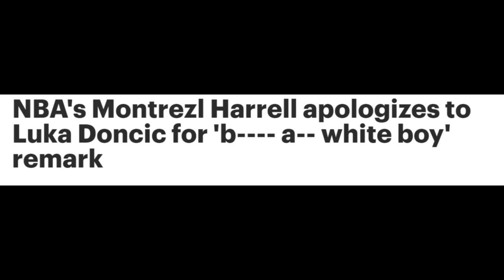Charles Barkley Wanted To Say Something Dangerous About Luka Doncic, The Mafia Tried To Silence Him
Turner Sports